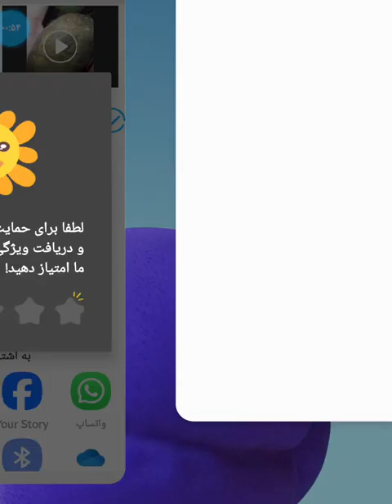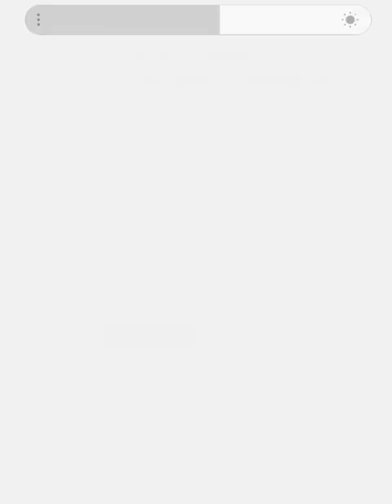Stones with a spectacular design